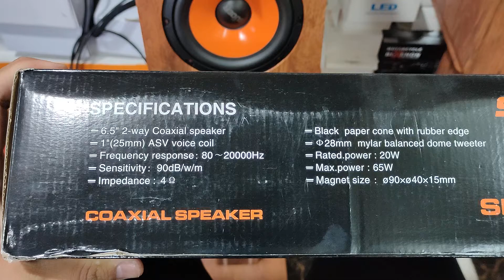ลำโพง suoer sp 65c เสียงดีจริงๆ 20watt rate ไม่กิน watt